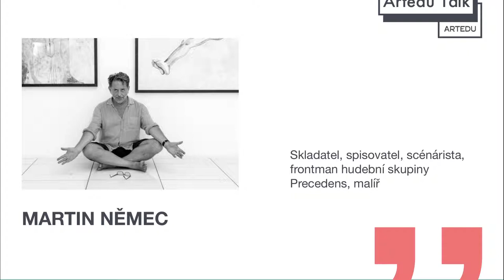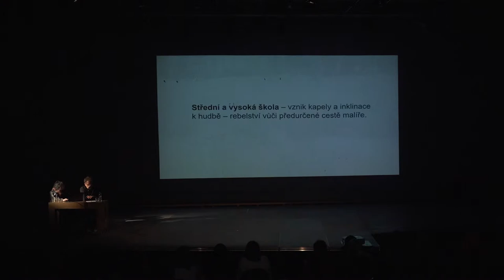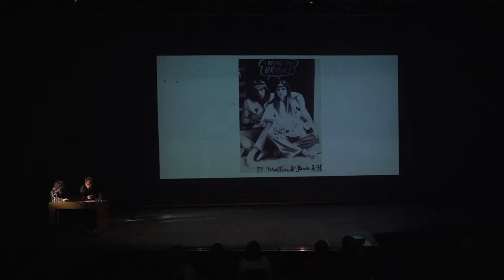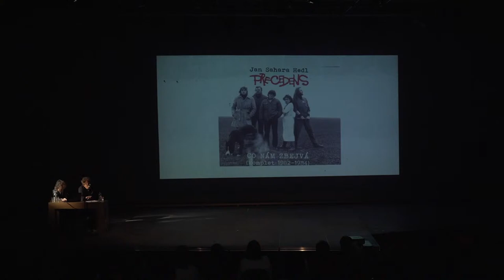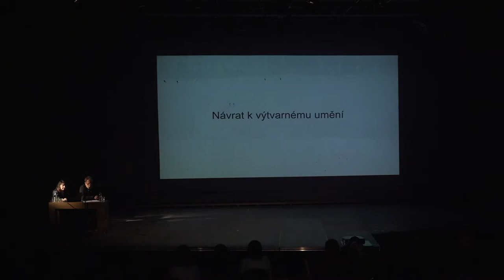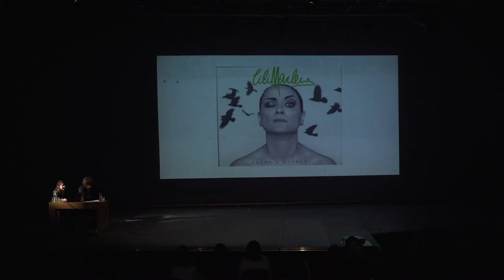ARTEDU I Artedu Talk 2018: Martin Němec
Martin Němec
skladatel, spisovatel, scénárista, frontman hudební skupiny Precedens, malíř
K čemu to umění je? A co mi může přinést? Artedu Talk 2018 představilo společně s Národní galerií několik úspěšných osobností z neumělecké sféry, které se nějakým způsobem zasloužili o podporu umění.

Kamera: Jan Kratochvíl, Marta Stinson
Střih: Jan Kratochvíl
Grafika: Ludie Gervais
Artedu tým: Alena Bartková, Zuzana Dobrovolná, Sidu Tosew, Klára Vetterová
Ve spolupráci s Národní galerií Praha a Studiem Hrdinů, 2018